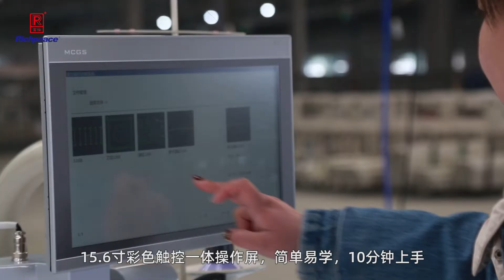Automatic sewing and cutting round knife machine